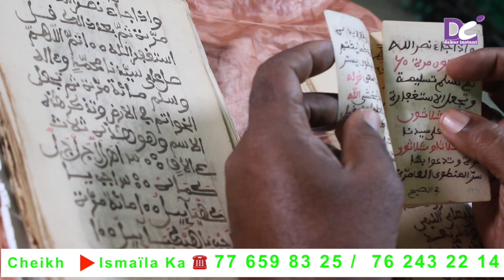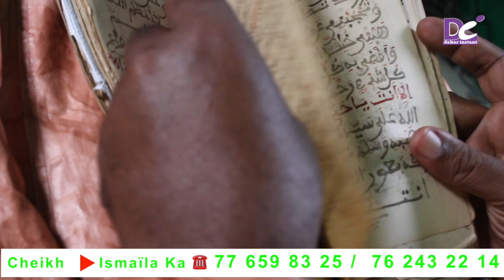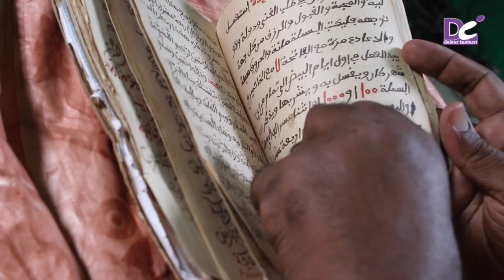Cheikh ismaïla ka donne les secrets de Ayatul kusri : kou beug am alal oubékou ak karangé